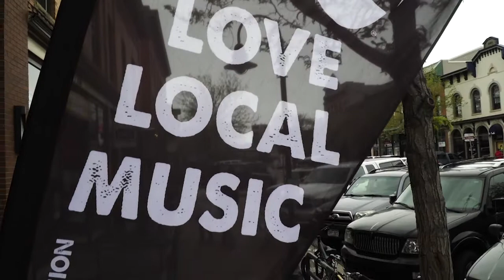Fort Collins Music Scene: Finding Local Pitch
This short film (commissioned by the Rock and Roll Forever Foundation) documents a local music community in the jewel city of Northern Colorado: Fort Collins. Produced in the style of Dave Grohl's Sonic Highways, filmmaker Grace Evans explores the challenges high school students face engaging with the local music scene, and the innovative ways an arts forward community reaches out to young music lovers.

The Rock and Roll Forever Foundation is a 501(c)(3) established by Steven Van Zandt. TeachRock is the Foundation’s national middle and high school curriculum initiative. Created to address the challenges of an environment in which schools face cuts to arts funding, TeachRock includes interdisciplinary, arts-driven materials designed to keep students engaged and in school. Our groundbreaking curriculum is available at no cost to educators. Key features include:

Lesson plans covering topics in social studies, general music, language arts, media studies, and more
Rich historical resources, including archival materials from partner organizations Reelin’ In the Years, ABC News, and Rock’s Backpages
Alignment with Common Core and other national and state education standards
Multimedia support materials featuring timelines, biographies and interviews with legends of popular music
To access these materials and learn more about the curriculum, visit teachrock.org.